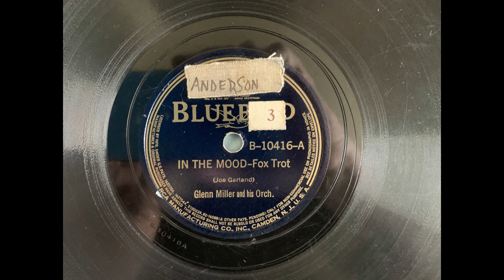Glenn Miller and his Orchestra In The Mood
Bluebird B-10416-A Matrix 38170